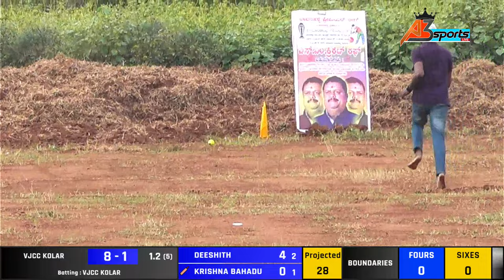BPL 2023 || BPL 2023 CRICKET TOURNAMENT|| DAY 1 || BHAVANAHALLI || MALURU||KARNATAKA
ANY FUNCTION  ANY SPORTS  WE DO LIVE STREAMING